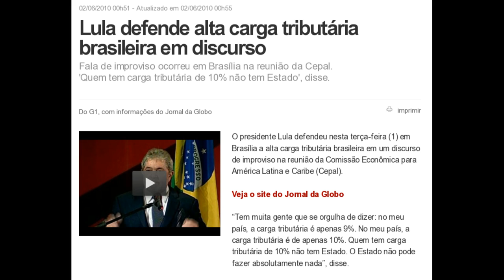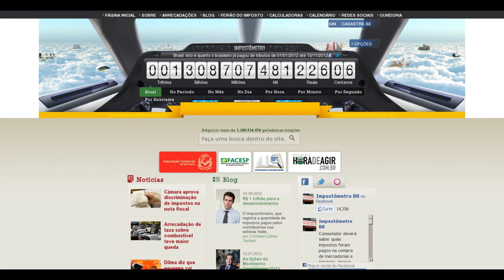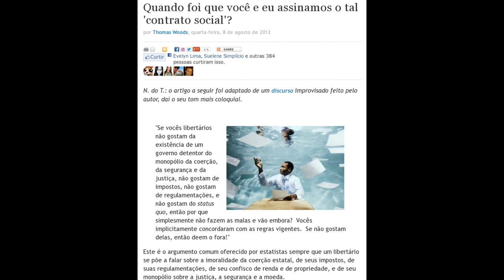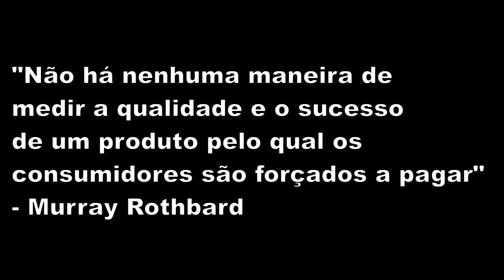Estado rouba, mas informa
Na conta de luz mostram o ICMS cobrado. Adianta mostrar?

Câmara aprova projeto para você saber o quanto é roubado pelo estado ("espoliação transparente"):

Lula defende alta carga tributária brasileira em discurso
Fala de improviso ocorreu em Brasília na reunião da Cepal.
'Quem tem carga tributária de 10% não tem Estado', disse.

Pior hospital do país, em RO, tem superlotação e falta de profissionais

Albert Einstein é eleito o melhor hospital da América Latina pelo 4º ano

Quando foi que você e eu assinamos o tal 'contrato social'?

A nova lei da nota fiscal e a discriminação contra os pequenos

Você sabe quanto paga de imposto? - Movimento Brasil Eficiente